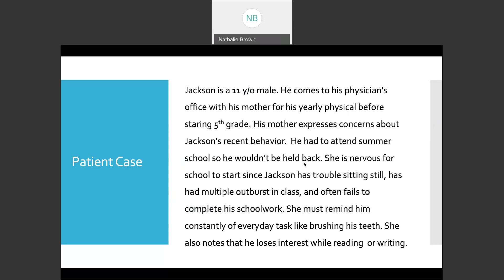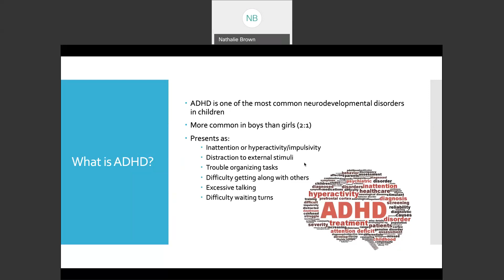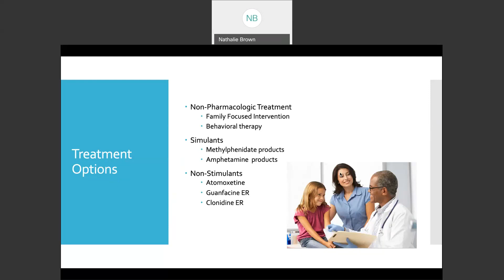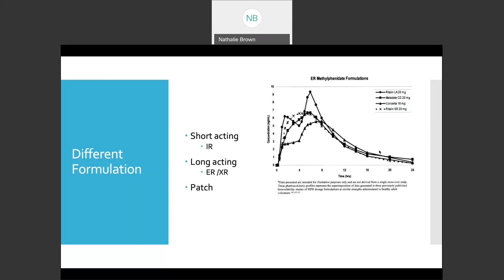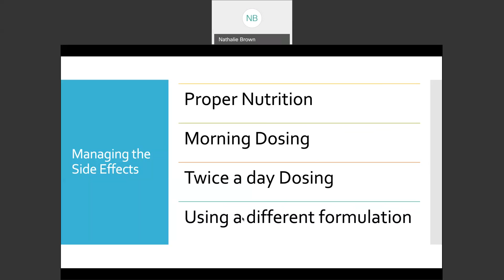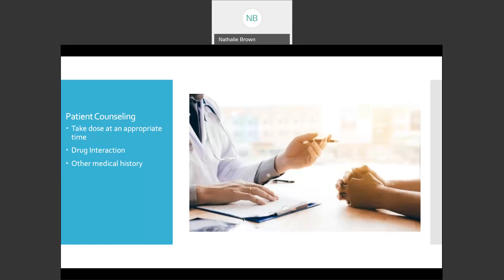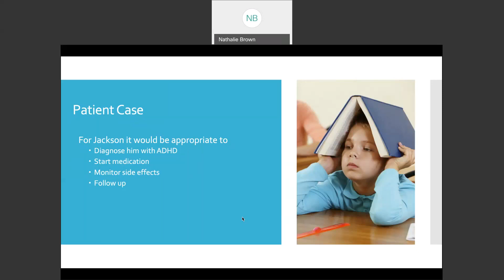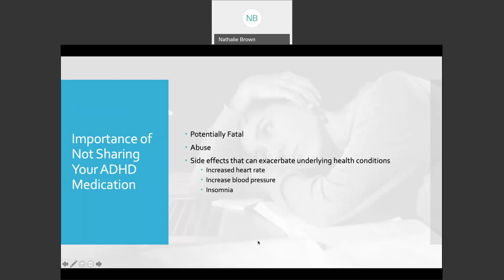ADHD: Clinical Presentation and Therapeutics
The following video created by UConn School of Pharmacy students discusses the clinical presentations and therapeutics of ADHD.